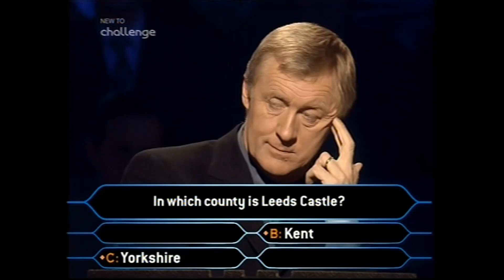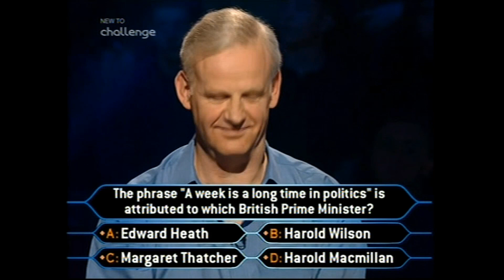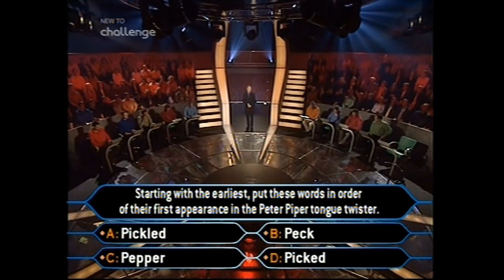WWTBAM UK 1999 Series 3 Ep12 (Part 4 of 13) | Who Wants to Be a Millionaire?